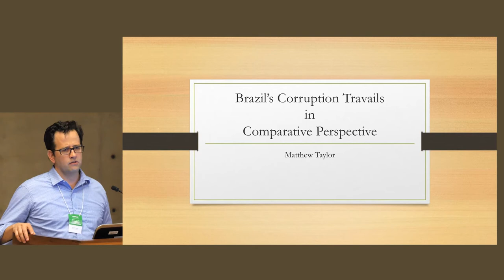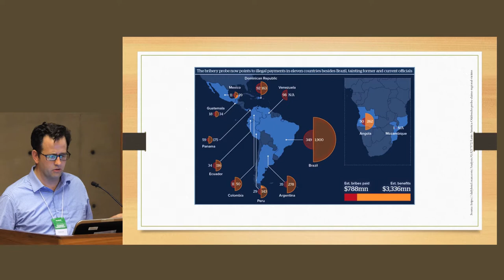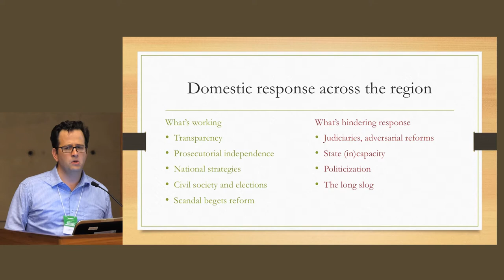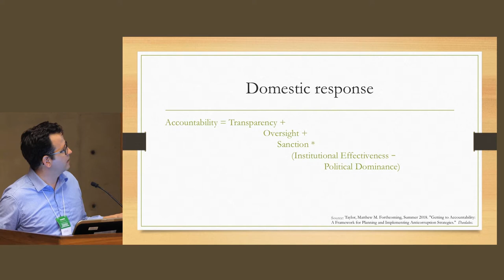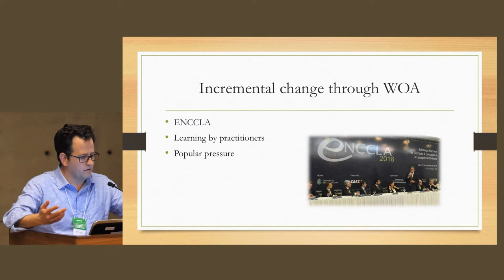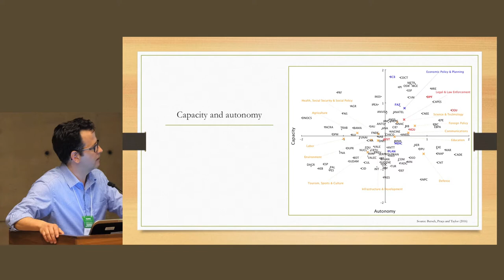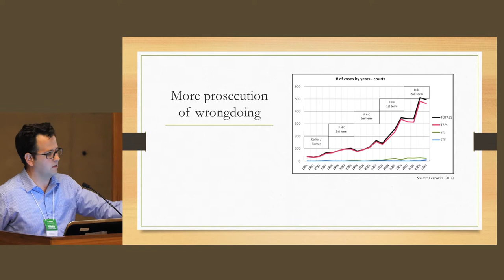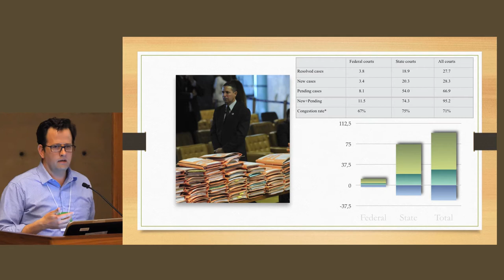SPASS - Session #09 [José Antonio Cheibub/Marcus André Melo/Fernando Limongi]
São Paulo Advanced School of Social Sciences - Session #09 [March 28th, 2018]
"Democracy and democratic controls", a round table with
José Cheibub [Texas A&M university], Marcus André Melo [UFPe] and Fernando Limongi [USP/Cebrap]